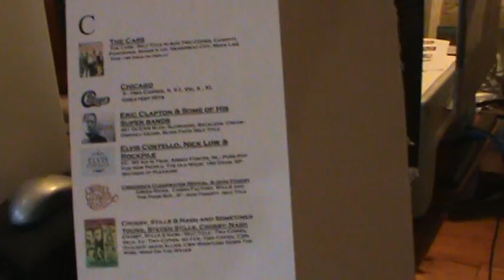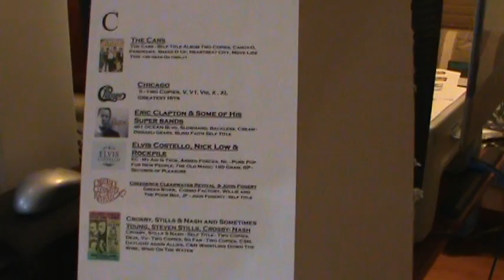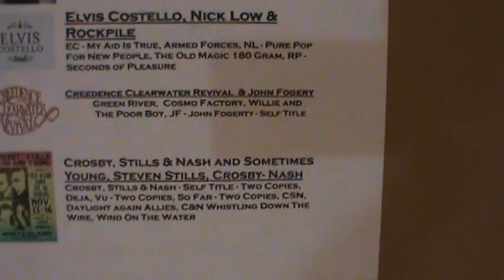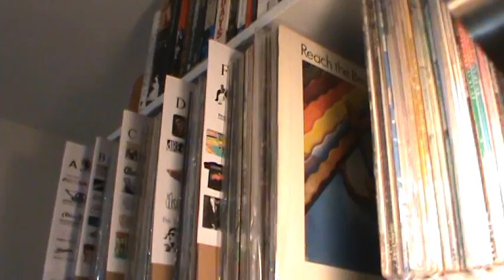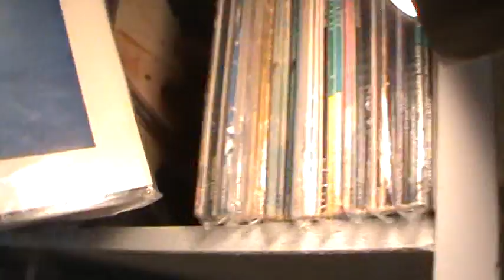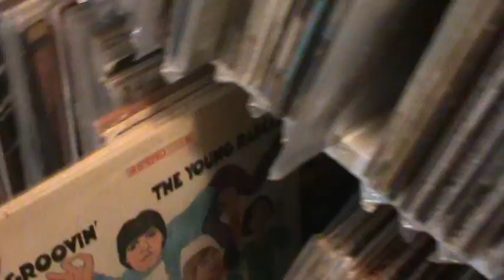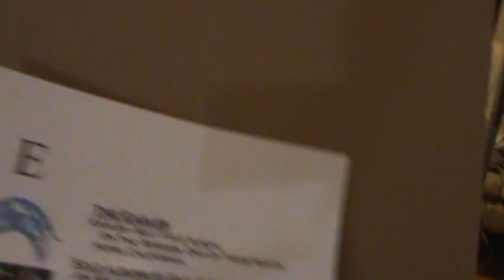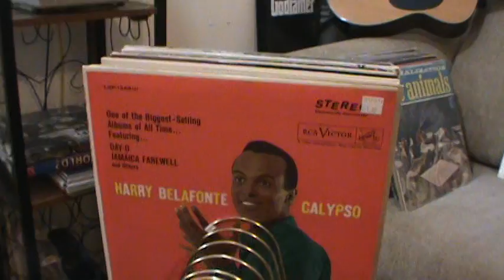Tab DIviders for Albums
Hello Vinyl Community. In this 15 minutes video I'd share with you how to make attractive and informative album tabs when you shelfves your album. This will in a quick way show you everything you have in your collection at a quick glace at every tab. It is also away to create a nice data base for your collection. Also when you add new albums, you don't have to redo the entire tabing system because the inforation is saved on the computer and all you have to do is just adjust indivdual tabs when you add albums.It takes a bit of time to get this system stared but when it is finished, you can update an tabs quickly. Once I have completed this project I will make a follow up video to show off the final product but for now I just wanted to show everyone on the VC my idea.I welcome your comments.